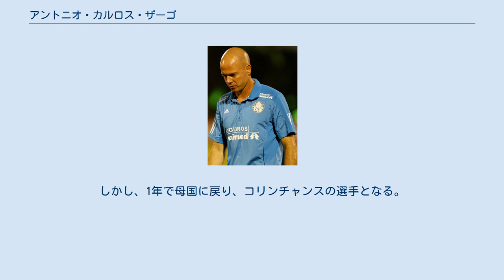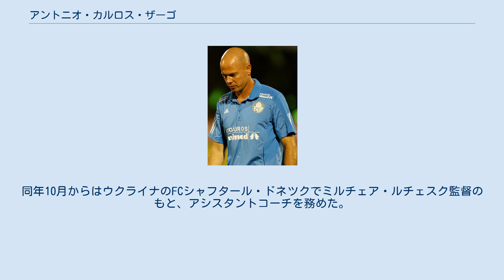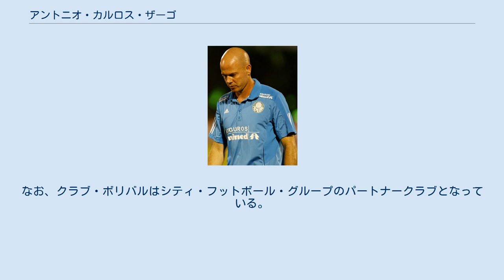アントニオ・カルロス・ザーゴ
アントニオ・カルロス・ザーゴ（Antônio Carlos Zago, 1969年5月18日 - ）は、ブラジル・サンパウロ州プレジデンチ・プルデンチ 出身の元サッカー選手、同指導者。
選手時代のポジションはディフェンダー（センターバック）。
 通称アントニオ・カルロス (Antônio Carlos) 。
日本での選手時代の登録名はアントニオ、ヨーロッパでの登録名ならびに日本での監督時代の登録名はザーゴ (A.C. Zago / Antonio Carlos ZAGO) 。
 1990年、サンパウロFCでプロサッカー選手としてのキャリアをスタートする。
そこで3年を過ごしたのちに、スペインのアルバセテ・ブロンピエに移籍するも、1年でブラジルに戻り、サンパウロFCのライバルクラブであるSEパルメイラスで3年間プレーする。
1996年には再び海を渡り、日本の柏レイソルに移籍。
しかし、1年で母国に戻り、コリンチャンスの選手となる。
 1998年1月にはイタリアのASローマに移籍し、2月11日のレッチェ戦でセリエAのデビューを果たす。
ローマでは同胞のアウダイールらと共にDFラインの主力としてチームを支え、特に2000-01シーズンには主にワルテル・サムエル及びジョナタン・ゼビナと3バックを組み、左CBとしてチームの18年ぶりのスクデット獲得に貢献した。
 2002年、5年間を過ごしたローマを退団。
その後トルコのベシクタシュJK、母国のサントスFC、ECジュヴェントゥージを経て、2007年にサントスで現役を引退した。
 1991年10月30日のユーゴスラビア戦で代表デビューを果たすと、1993年まで継続して招集される。
その後は声がかからない時期が続くも、ASローマでの活躍を受けて1998年から2003年まで再び代表の一員としてプレー。
コパ・アメリカ1999のメンバーにも選出され、優勝を経験した。
 母国のコリンチャンスでテクニカルディレクターを経験した後、2009年6月にADサンカエターノの監督に就任。
アウェーで古巣パルメイラスに歴史的勝利を飾るなど、監督業として好スタートを切った。
2010年2月にはそのパルメイラスの指揮官になるも、成績は振るわず、3カ月で辞任した。
 その後いくつかのクラブを転々としたのち、2013年1月に再びイタリアに渡りASローマのアシスタントコーチとなる。
同年10月からはウクライナのFCシャフタール・ドネツクでミルチェア・ルチェスク監督のもと、アシスタントコーチを務めた。
 2015年にはブラジルに戻り、監督業を再開。
ECジュヴェントゥージを率いたのち、クラブ初の降格が決まったSCインテルナシオナウの指揮官に2016年12月12日に就任した。
しかし、2017年5月28日に指揮官の座を下ろされた。
同年8月20日にはセリエCのフォルタレーザECの新たな指揮官に就任すると、セリエB昇格を果たした。
フォルタレーザの指揮官を務めている同年10月26日に、フォルタレーザとの契約終了後には再びジュヴェントゥージを率いることが発表された。
 2018年、オーストリアの大手企業「レッドブル・グループ」が経営するレッドブル・ブラジルの監督に就任。
翌2019年に、当時セリエBにいたCAブラガンチーノ（現:レッドブル・ブラガンチーノ）と合弁し同チームの監督に異動。
そして同リーグで優勝を果たし、セリエA昇格に導いた。
シーズン後、契約は延長せず辞任。
 2020年1月2日、J1リーグの鹿島アントラーズの監督に就任した。
しかし、2021年4月14日、成績不振により解任された。
 2021年7月1４日、ボリビアのクラブ・ボリバルのオーナーであるマルセロ・クラウレが自身のソーシャルメディア上でザーゴの監督就任を発表した。
なお、クラブ・ボリバルはシティ・フットボール・グループのパートナークラブとなっている。